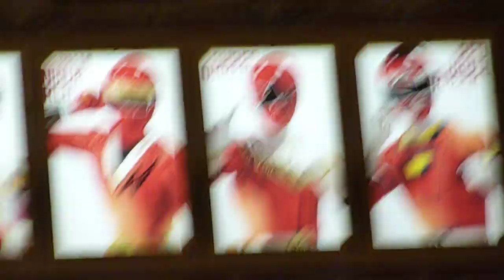スーパー戦隊ツリー 2.MOV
秋葉原のUDXにてクリスマス用に展示されていた。
全体を一気に撮れない配置になってた＾＾；